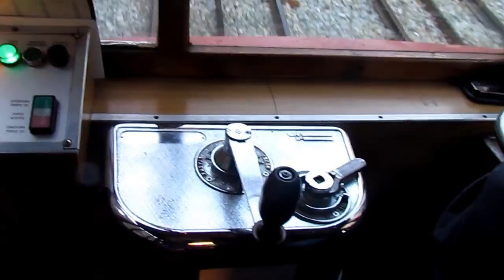GENOVA PRINCIPE GRANAROLO CON FERROVIA A CREMAGLIERA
La ferrovia a cremagliera di Granarolo è una delle più antiche d'Italia, costruita nel 1901 ha iniziato il servizio al pubblico nello stesso anno. Il percorso si sviluppa per 1.130 metri tra la stazione di Principe e quella di Granarolo, con un dislivello di 194 metri e pendenze massime del 21,40%.
Sono sei le stazioni che si snodano sul tracciato: dal capolinea inferiore di Principe (salita San Rocco) si raggiungono le fermate di Centurione, Bari, Cambiaso, Chiassaiuola, salita Superiore Granarolo, dove si conclude la corsa.

Martedì 13 novembre, terminati i lavori di consolidamento e ristrutturazione, la cremagliera ha riaperto al pubblico sull'intera tratta Principe - Granarolo; gli interventi hanno riguardato il consolidamento della struttura della linea, il restyling delle fermate e delle vetture

Storia e note tecniche

ll terzo impianto inclinato genovese di trasporto pubblico non è un impianto a fune ma una ferrovia a cremagliera (a 'dentiera'), nata anch'essa alla fine dell'800 per iniziativa di una società privata, che intendeva così promuovere la lottizzazione dei terreni posti sulla ripida collina di Granarolo, spartiacque tra la città e la valle del torrente Polcevera.
La ferrovia a 'dentiera' è un sistema di via ferrata dotato di una terza rotaia su cui ingranano i denti di una ruota applicata alla vettura: il sistema viene anche definito a 'cremagliera', neologismo derivato dal francese 'cremaillère', ed è usato in genere su linee con forti pendenze.

La stazione di partenza è situata a fianco della stazione ferroviaria di Genova Principe, di fronte alla Stazione Marittima; la linea è lunga 1130 metri ed ha pendenza massima del 21,40%; eccettuate le stazioni terminali (Principe e Granarolo) e quella centrale (via Bari), le altre tre stazioni non sono servite da strade, ma solo da ripide scalinate, e la ferrovia riveste quindi un'importanza vitale per gli abitanti degli edifici che vi si affacciano. Un grave problema, in effetti, è costituito dal transito a piedi lungo la linea (che è larga all'incirca 3 metri e mezzo) di persone che, nonostante il divieto, la usano come scorciatoia per raggiungere le proprie abitazioni. Va rilevato che la bassa velocità delle vetture, di 7 km/h = 1,94 m/s) permette di evitare incidenti. Attualmente l'esercizio è limitato alla tratta inferiore (Principe-Via Bari), mentre su quella superiore (Via Bari-Granarolo) è sospeso, in attesa di una totale ricostruzione delle opere civili (muri di sostegno) e di tutto l'armamento.
L'armamento della linea è costituito da rotaie tipo 36 UNI e cremagliera Riggenbach, fissate a traverse in legno su massicciata in pietrisco. Lo scartamento di 1200 mm è quello in uso sulle prime funicolari, come pure il sistema di incrocio tra le vetture, con scambio fisso e ruote delle vetture lisce su un lato e a doppio bordino sull'altro.
Le due vetture sono state costruite (e poi ricostruite nel 1929) con materiale di tipo tranviario; ogni assale è mosso, tramite doppia riduzione ad ingranaggi diritti scoperti, da un motore elettrico (35 kW) azionato a corrente continua, a partire dalla linea aerea di contatto a 550V. La velocità, tanto in trazione quanto in frenatura elettrica, è regolata da un combinatore per l'esclusione di resistori (posti sopra il tetto); un sistema di sicurezza introdotto negli anni '60 agisce, in caso di eccesso di velocità in discesa (oltre 8 km/h), con un dispositivo meccanico che inserisce ai capi dei motori due pacchi di resistori separati, che rallentano la corsa senza tuttavia arrestarla.
Il sistema di frenatura meccanica è di tipo negativo, ossia la frenatura è normalmente esercitata, per ogni assale, da un contrappeso che fa espandere due coppie di ganasce di ghisa contro un tamburo scanalato in acciaio, coassiale alla ruota di trazione sulla cremagliera. Il freno viene rilasciato e poi tenuto aperto dal manovratore con un volantino, che permette quindi di modulare l'effetto frenante. Una decina d'anni fa, per facilitare l'attività del manovratore, si è introdotto un nuovo freno 'ausiliario', che è poi divenuto il vero freno di servizio, che agisce con un pedale ed un circuito idraulico su due dischi calettati sugli alberi dei motori. Altre modifiche si sono apportate per consentire l'esercizio ad agente unico: le porte scorrevoli, una volta manuali, sono state motorizzate, la presa di corrente avviene adesso tramite un pantografo anziché con asta e rotella, le piattaforme di ingresso sono controllate con telecamere.